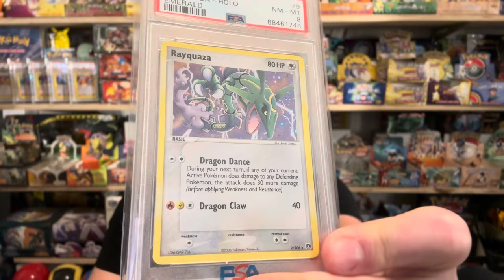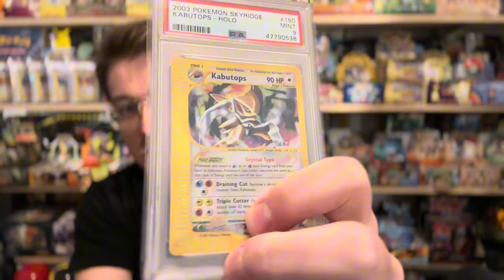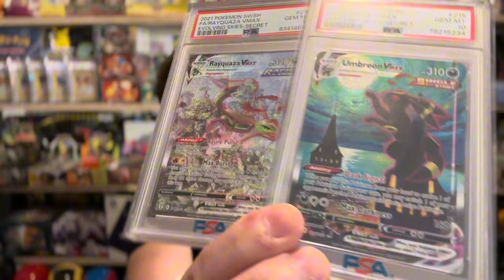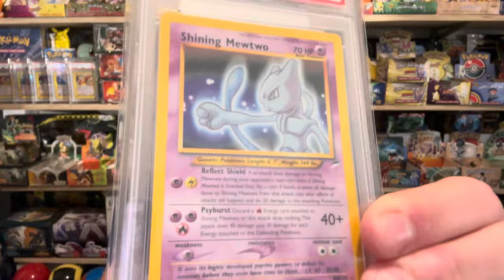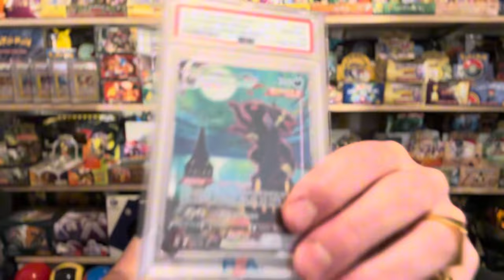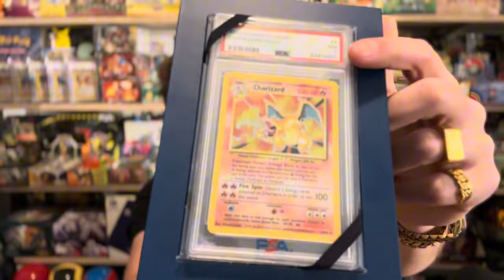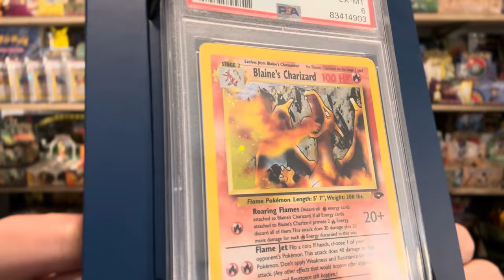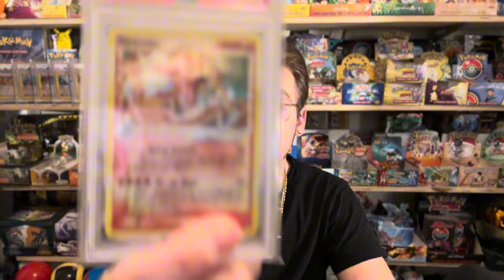Let’s Talk - Personal Collecting VS Investing..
Ranting..

This is my ebay store !